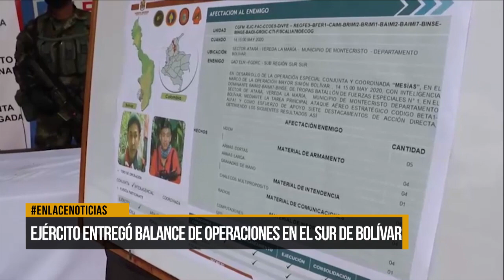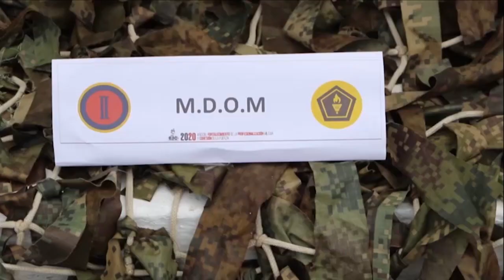Ejército entregó balance de operativos en el Sur de Bolívar